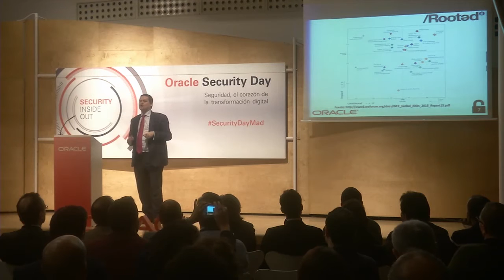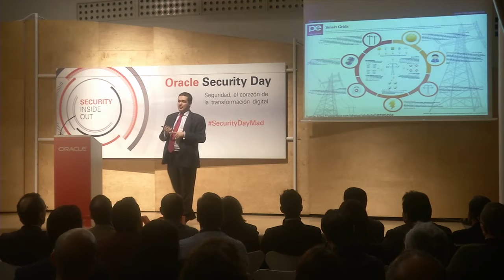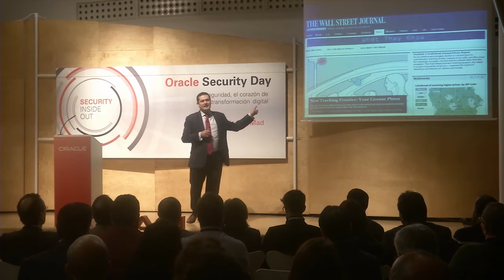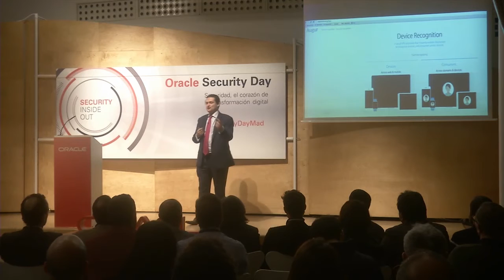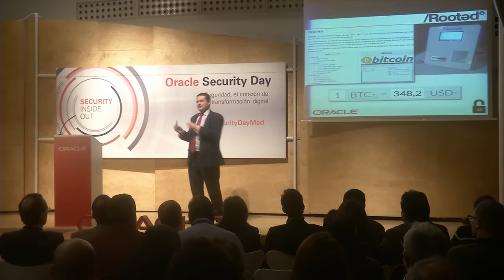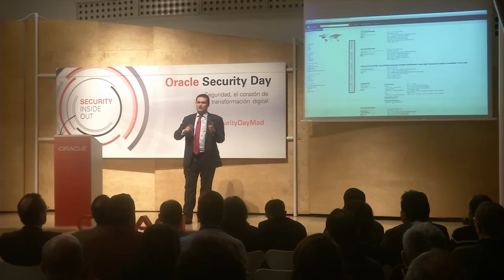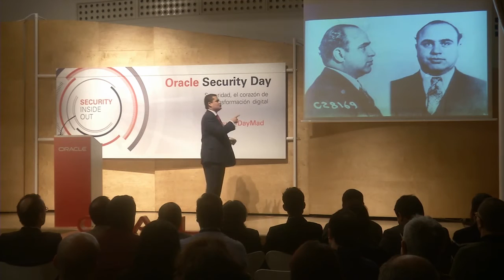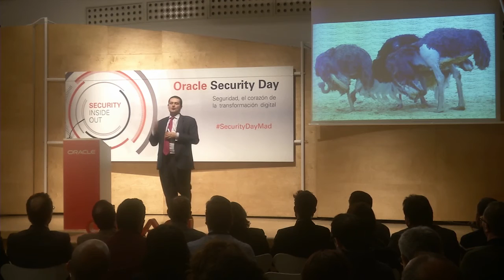Oracle Security Day Madrid 2016: Román Ramírez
¿Riesgos en Seguridad? Nuevos desafíos y paradigmas explicados en el Oracle Security Day 2016 celebrado en Madrid por Román Ramírez, Presidente de RootedCON.